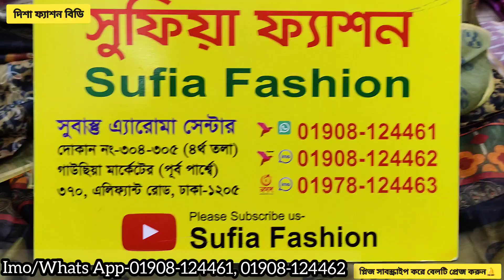অবিশ্বাস্য দামে মাইসোরী 4পিছ কালেকশন দ্রুত নিন শেষ হওয়ার আগে/New Hit party 4piece